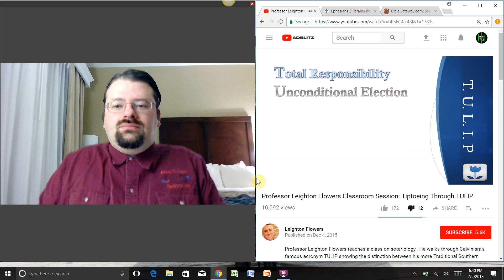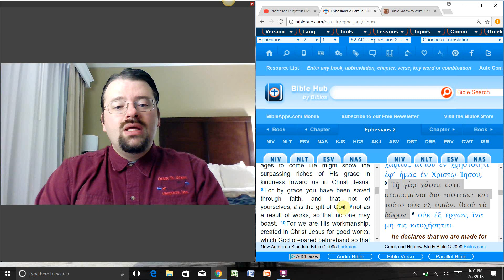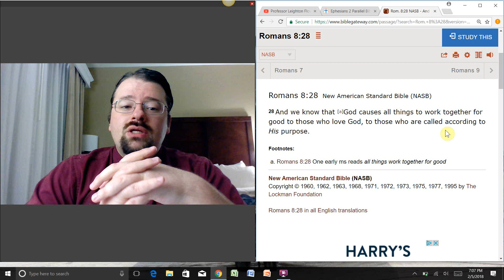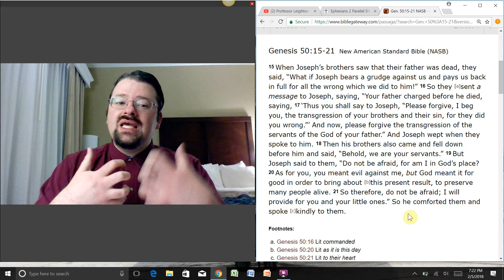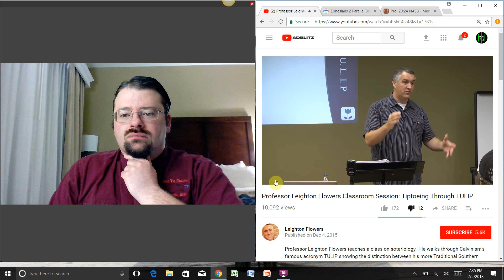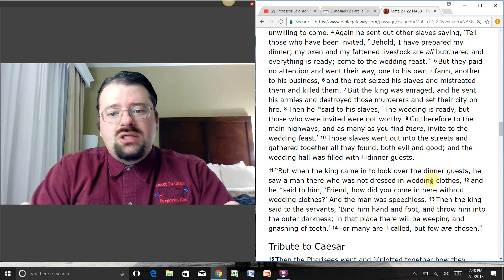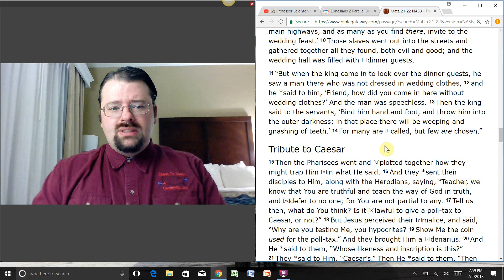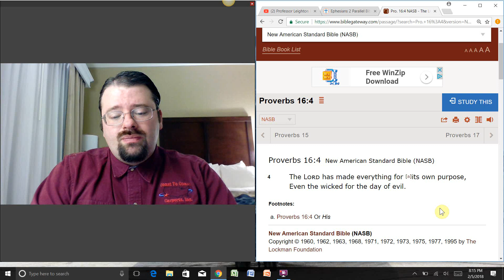3 Leighton Flowers (Soteriology 101): Reviewing "Tiptoeing Through TULIP": Unconditional Election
This video reviews Flowers' position on Unconditional Election and talks about the importance of Compatibilism.

UPCOMING PROJECTS